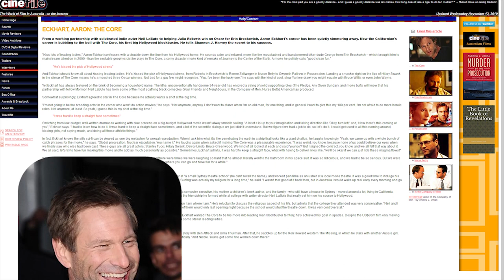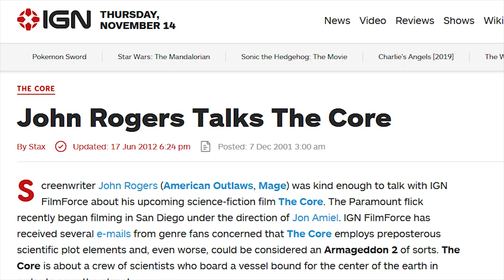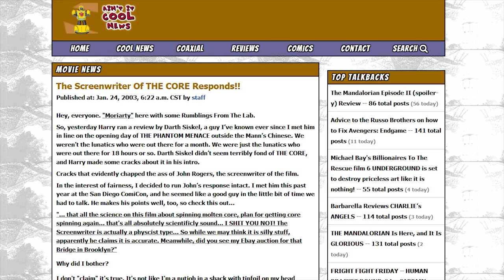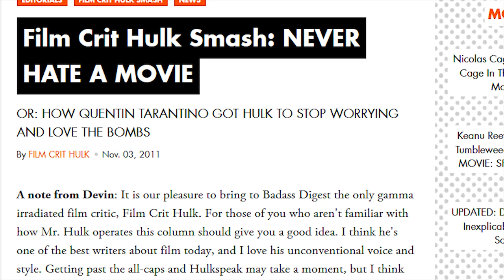The Core - How to Have Fun with Movies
The Core is a disaster movie about a group of scientists that go to the center of the Earth with a bunch of nuclear bombs that will be used to restart the rotation of the Earth's core. That might sound silly, but it's all about having fun.